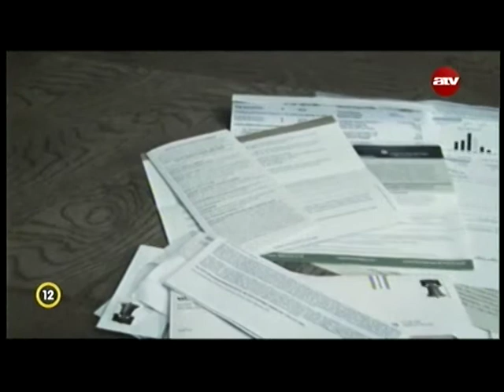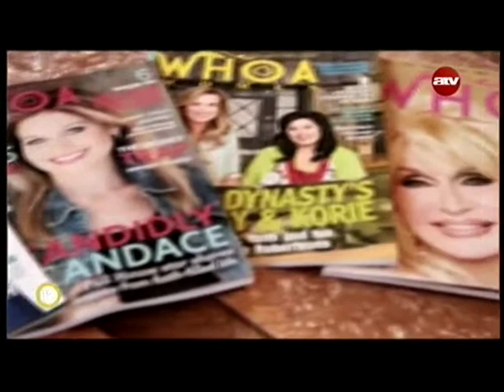Újrakezdve a startvonalról - Steve & Laine Craft